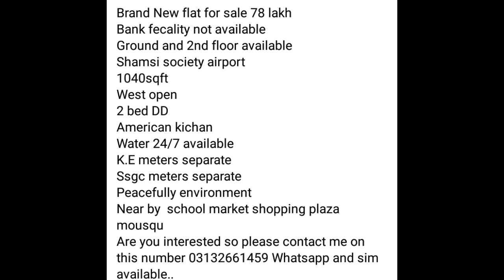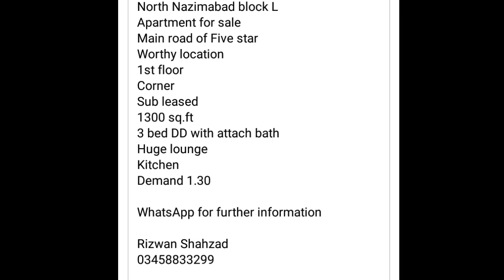Flat For Sale In Karachi|03 Cheap Price Flat For Sale In karachi|KDA Leased Flat|Hadi Sunrise Estate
Flat no 01:

*Lease flat for sale*
2 Bed Lounge *(650 sq ft)*
3rd Floor
Prime Location
Security Available
Parking Available
*24 hours Electricity, Water & Gas*
Nearby Malls, Hospitals, Marts, Schools
& Chase Plus Main University Road Mausmiyat
*All Facilities Available to live a Peaceful and luxury life*
Demand *48 Lacs* Slightly Negotiable

*Family visit available*
*Keys in hand*

M. Zakria Memon
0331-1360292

FLat no 02:

Brand New flat for sale 78 lakh
Bank fecality not Available
Ground and 2nd floor available
Shamsi society airport
1040sqft
West open
2 bed DD
American kichan
Water 24/7 available
K.E meters separate
Ssgc meters separate
Peacefully environment
Near by  school market shopping plaza Mousqu

Flat no 03:

North Nazimabad block L
Apartment for sale
Main road of Five star
Worthy location
1st floor
Corner
Sub leased
1300 sq.ft
3 bed DD with attach bath
Huge lounge
Kitchen
Demand 1.30

"The information provided on this channel and its videos is for general purposes only and should not be considered as professional advice. We make every effort to ensure that the information on this channel is accurate and up-to-date, but we cannot guarantee that all information is complete, accurate, and current. Any action you take based on the information on this channel is strictly at your own risk and we will not be liable for any losses or damages in connection with the use of our channel. Please seek professional advice before taking any action based on the information provided on this channel